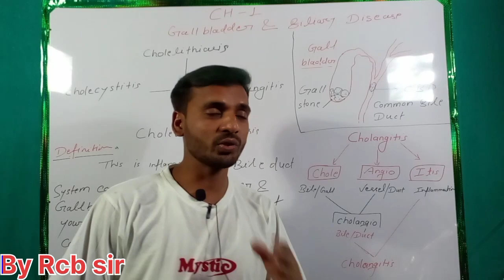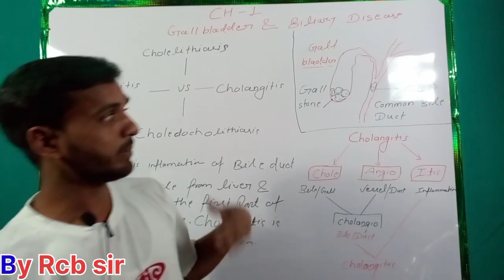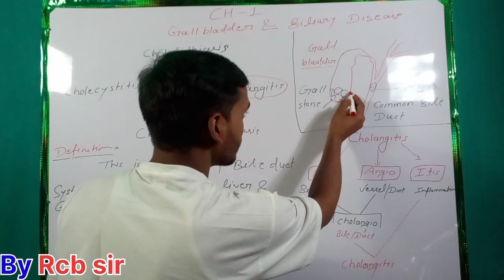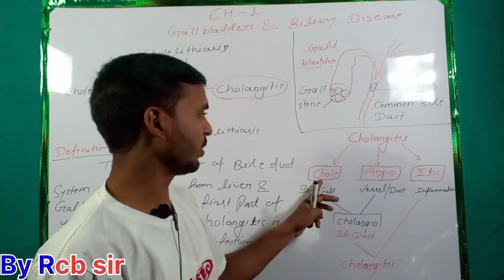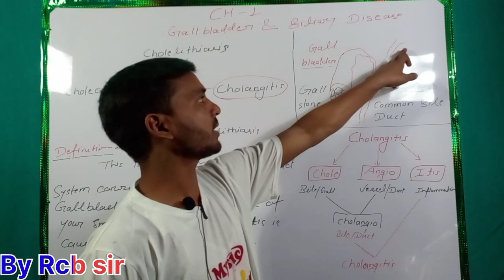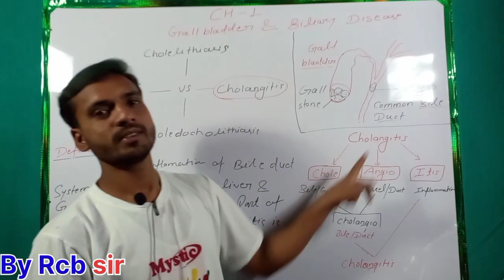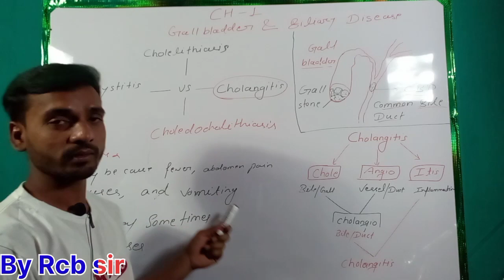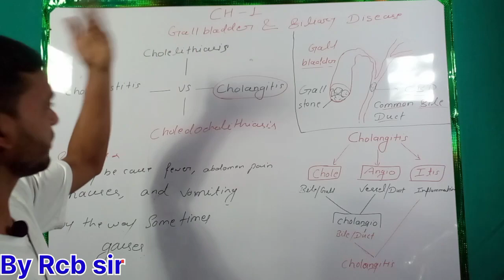Gall bladder disease 1 पित्त की थैली का इन्फेक्शन common bile duct (CBD)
Gall bladder disease 1 पित्त की थैली का इन्फेक्शन Bile duct

next videos ..

Gall bladder disease 2
Gall bladder disease 3
Gall bladder disease  4